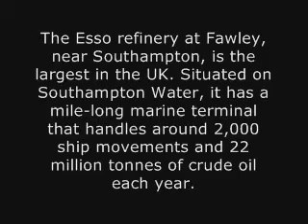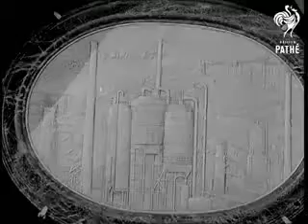The re-opening and extension of Fawley Oil Refinery near Southampton in 1951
The refinery was established in 1921 by the Atlantic, Gulf and West Indies Oil Company on 270 hectares of land. The site was chosen because a large amount of land was available for development, and the area was not heavily populated, and because of the position on Southampton Water. This provided access to the large amount of water used in the refining process, and also made it possible for crude oil to be brought to the site in ocean tankers by sea. Proximity to Southampton was also a factor, as at the outset much of the plant's output was used to supply liners using Southampton Docks. Atlantic, Gulf and West Indies were bought out by British-Mexican Petroleum in 1923, and they, in turn, were taken over by the Anglo-American Oil Company in 1926, which was the British affiliate of Esso. In 1939 capacity was around 600,000 tonnes of crude oil per annum (approximately 12,000 barrels per day) which met just 6.7% of UK demand. Refining ceased during World War II, when most refined oil for the UK was imported, and Fawley was used as a storage depot.

In 1949 Esso embarked on the construction of a new refinery, and a further 1200 hectares of land were acquired. The first stage of this expansion, which came on-stream in 1951, consisted of primary distillation units, a catalytic cracker and numerous treating units. The refinery was opened by British prime minister Clement Attlee on 14 September 1951. It had an initial estimated capacity of 157,000 barrels per day, or around one third of UK demand at that time. The chemical plant was created in 1958. Additional refining capacity was added, and Fawley's capacity reached around 19,500,000 tonnes of crude oil per annum in 1973 (approximately 400,000 barrels per day), and has since decreased, partly because of reduced demand for oil. SOURCE: Wikipedia